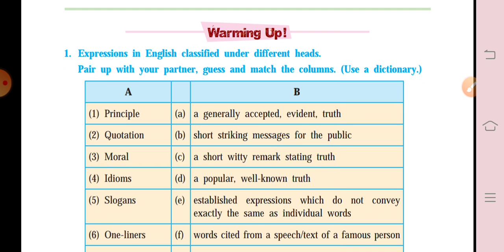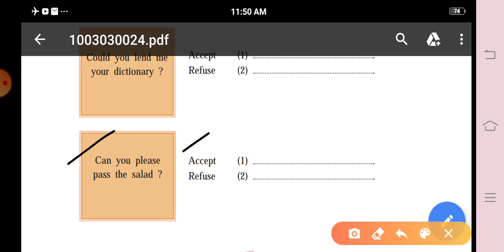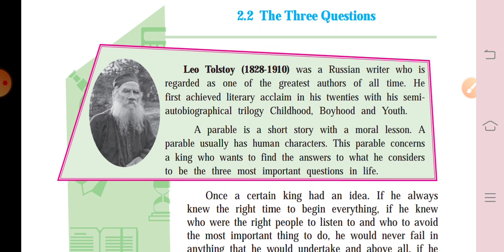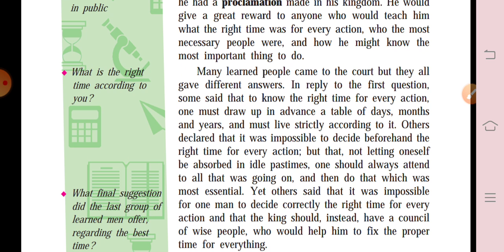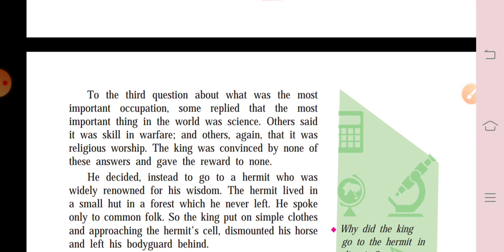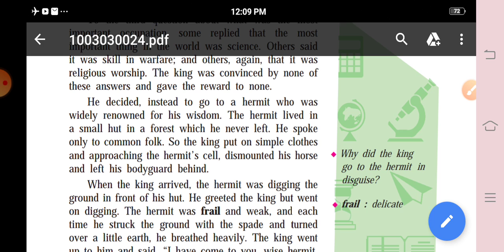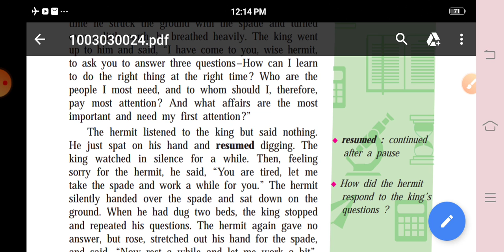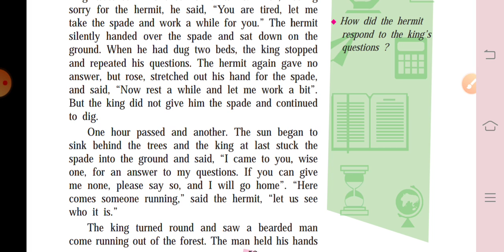10th EM Lect 1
2.2 Three Questions